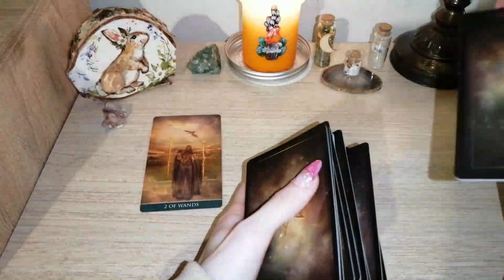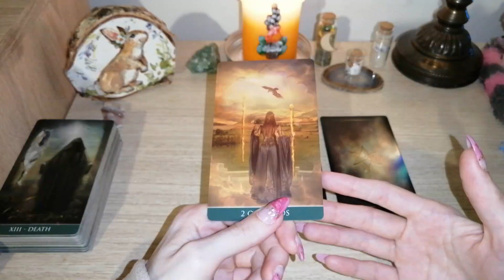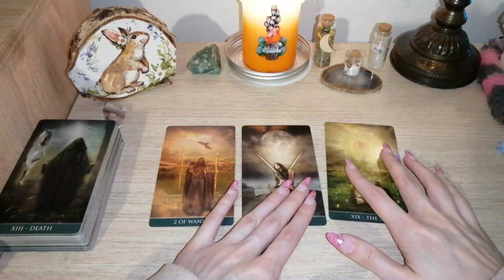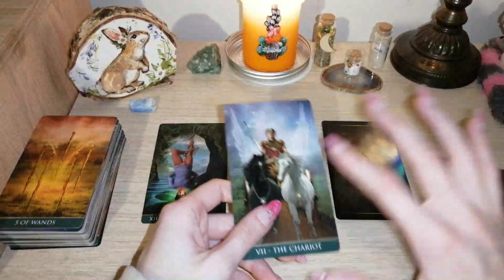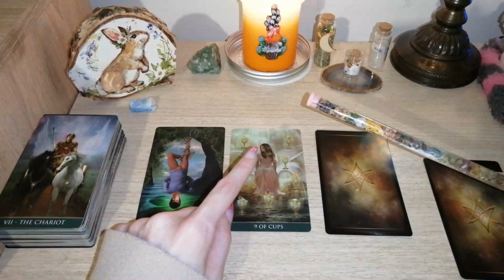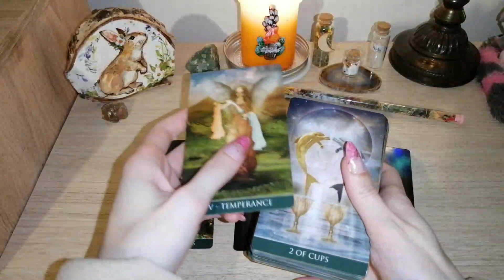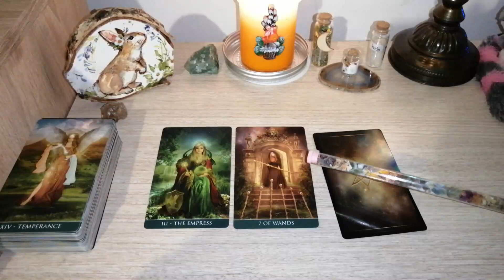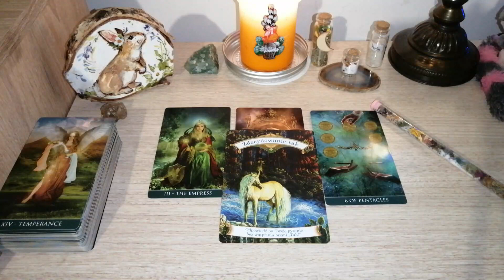Czy nasz kontakt się polepszy? Wybierz kartę 🌻💖☕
*Jedno pytanie 20zł
* Horoskop miesięczny rozszerzony - 25zł
* Przesłanie Anielskie - 5zł
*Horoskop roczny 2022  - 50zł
* horoskop dzienny -5zł
* przesłanie anielskie - 5zł

Ściskam mocno! 💗🥰